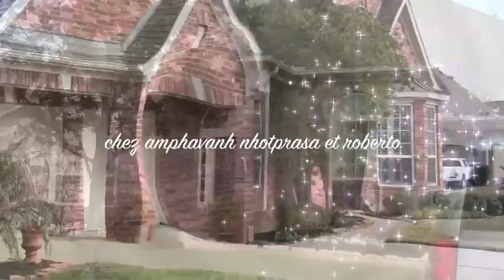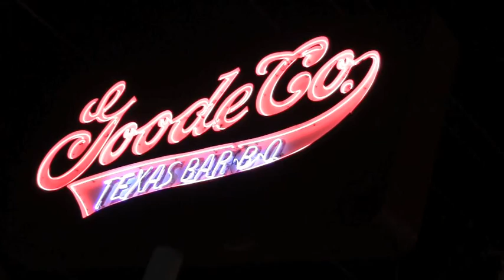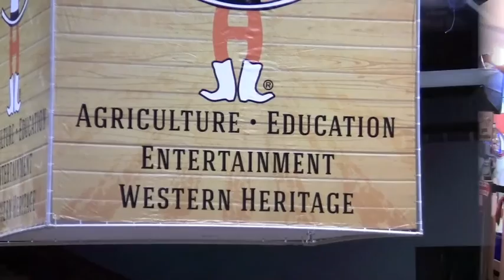houston-austin texas par tvs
merci encore à tous ceux et celles qui ont consacré leur temps pour nous accueillir,